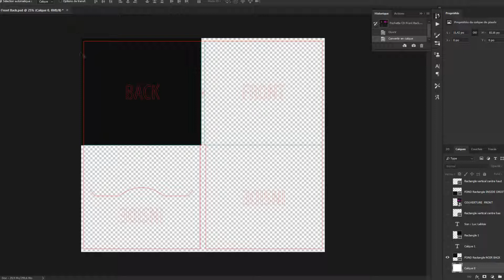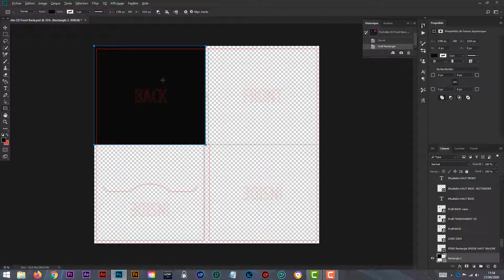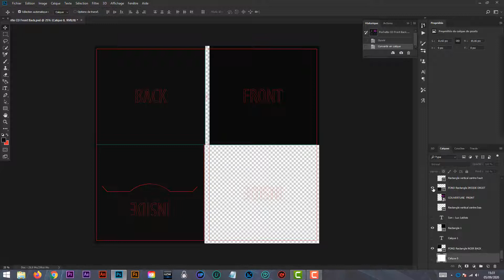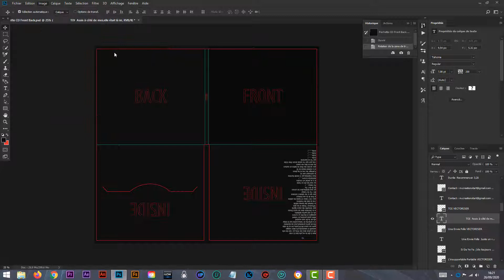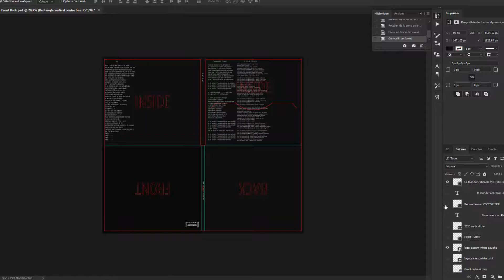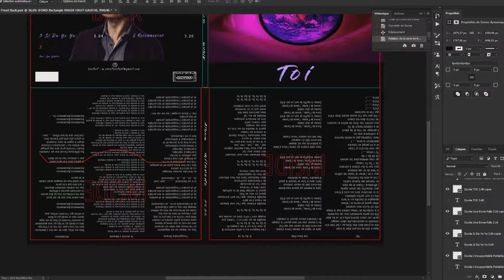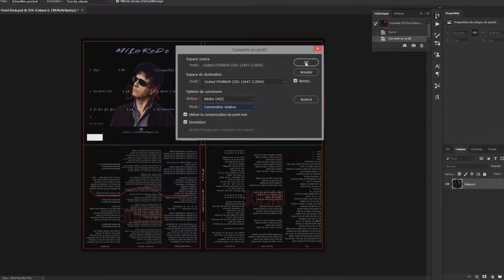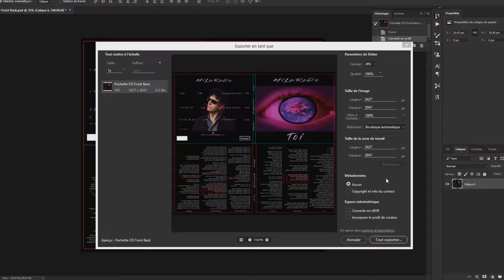Tutoriel Photoshop comment créer une pochette CD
Dans ce tutoriel nous verrons comment créer une pochette d'Album CD avec les Gabarits (CONFLIKT ARTS)